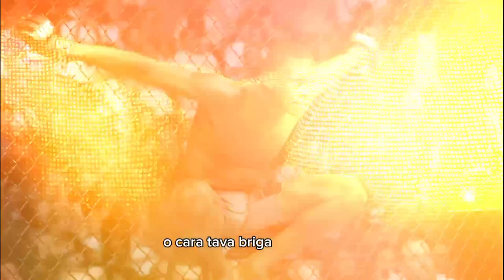ISRAEL ADESANYA É O LUTADOR MAIS MALA DA HISTÓRIA?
Neste vídeo, exploramos a carreira de Israel Adesanya e seu impacto no mundo do MMA. Conhecido por sua personalidade carismática e estilo de luta impressionante, ele divide opiniões entre os fãs e adversários. Vamos analisar se Adesanya é o lutador mais "metido" da história ou se sua autoconfiança é parte do seu charme.